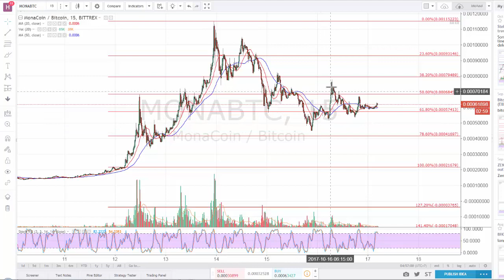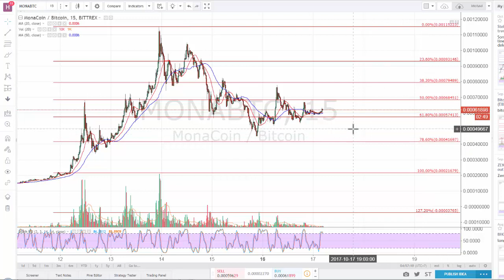Stellar lumens & Monacoin technical analysis - Don't get trapped ;)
Hi guys quick update here on the Stellar Lumens chart & Monacoin traded vs bitcoin.

Remember to trade with caution, we are at very high levels & this whole thing can reverse & crash anytime now ;)

Download my premium video here, I make a new one once a month (BTC, ETH, BCH accepted)